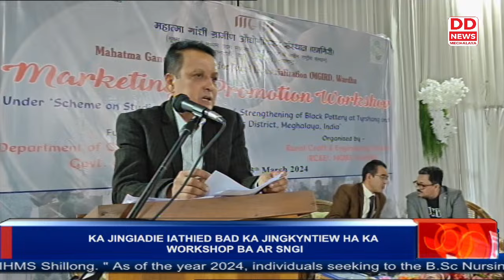LA PLIE IA KA NEW INDOOR SHOOTING RANGE HA DON BOSCO HIGHER SECONDARY SCHOOL, TURA